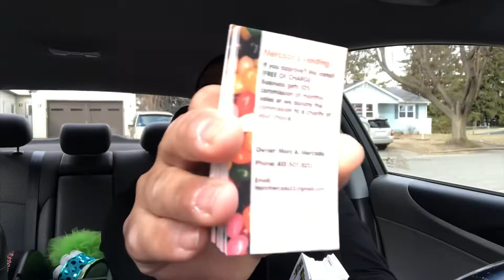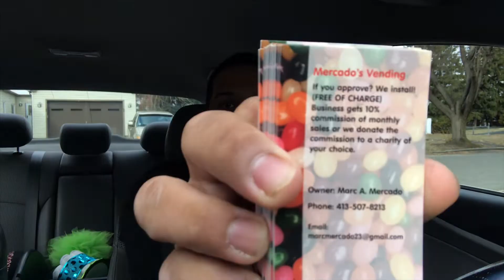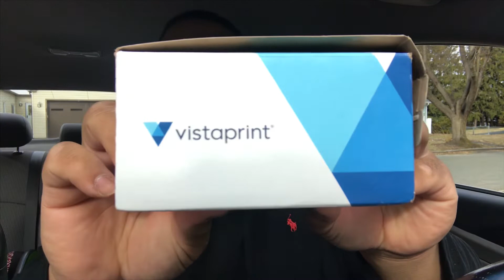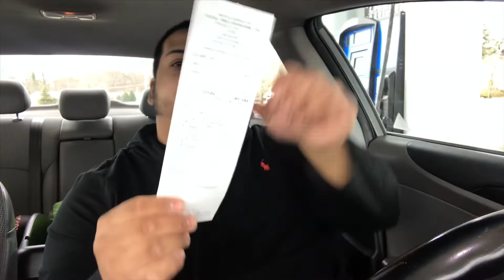AFTER A LONG DAY OF FAILURE I WAS BLESSED WITH SUCCESS(VENDING LOCATION)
What’s up guys today I’ll be going out and handing out my business cards to different locations. Yesterday me and my girlfriend spent a while going out trying to get our vending machines placed at businesses in the area and we came up with nothing. See if today was our day or if it was just another day full of rejections.
“The Mercado Channel”